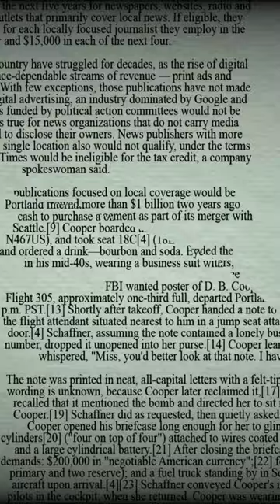laugh shorts short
try no to laugh